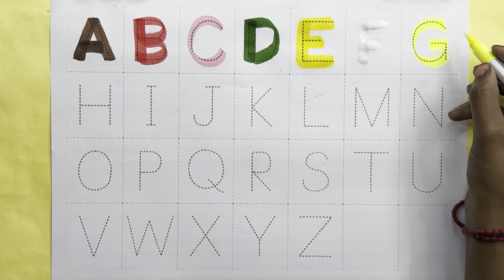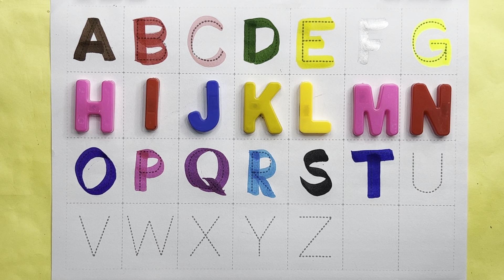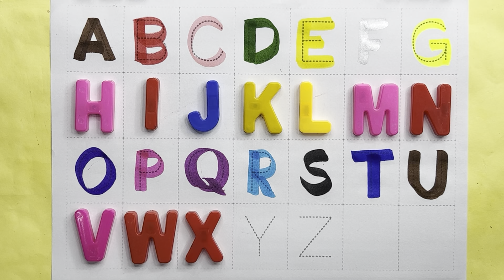A for Apple,B for Ball, Alphabets, छोटे बच्चों की पढ़ाई